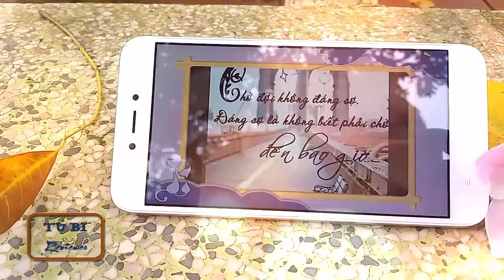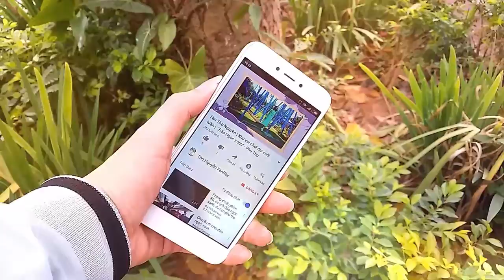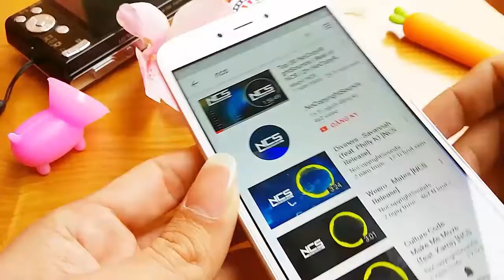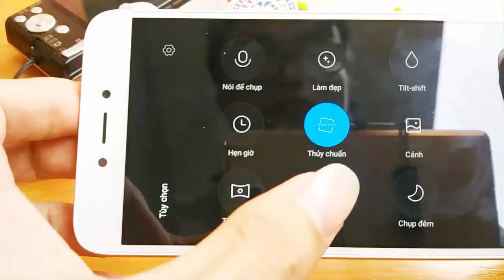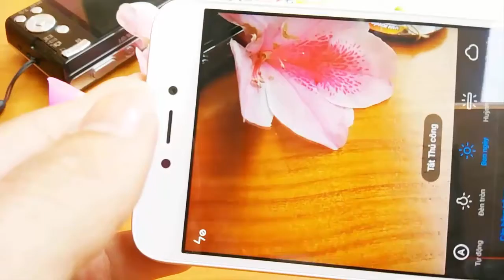Smartphone quốc dân - Xiaomi redmi 5a